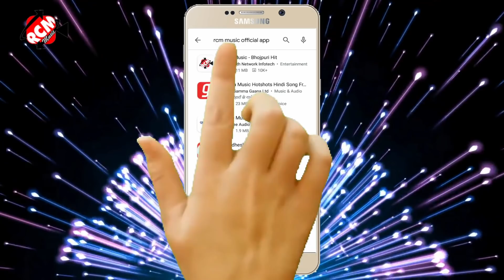audio_2021 धनंजय धड़कन का इस साल का नया सांग || केतना में अइबे बिछवाना प रे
Title: Kitna Me Aibe Bichanawan Pe Re
Singer: Dhananjay Dhadkan
Lable: RCM MUSIC
Lyrics: Sandesh